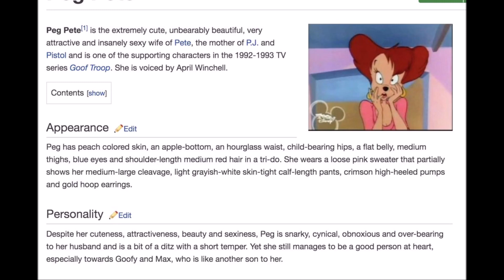What Happened To Peg After Goof Troop? Did She Divorce Pete? Was There Plans To End With Goofy?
After watching @ThePlayfurCinema's recent video of the Girls of Goof Troop, the last girl talked about was Peg.

Upon watching, they mentioned several tidbits that got me thinking about What Happened To Peg After Goof Troop? Did She Divorce Pete? Was There Plans To End With Goofy?

Well, time to discuss that.